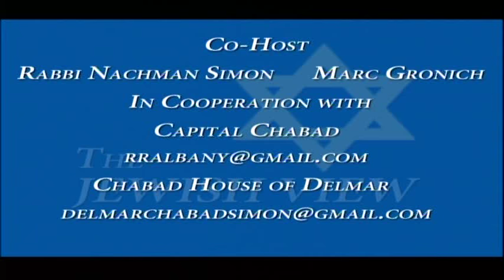The Jewish View-Peter Iwanowicz, Executive Director, Environmental Advocates of New York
Peter discusses how he plans on handling a probe into the oil tankers running along the Hudson River in Albany County, fracking, energy alternatives, child safe products and the clean water raid as it relates to the Tappan Zee Bridge rebuilding project.